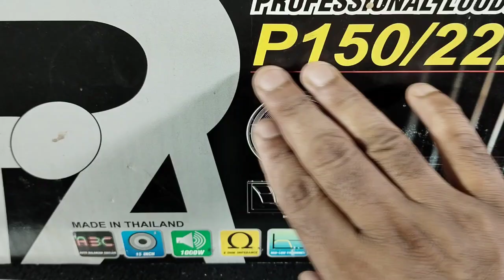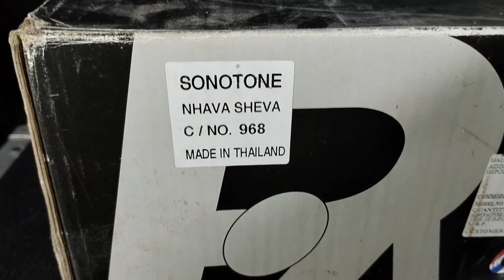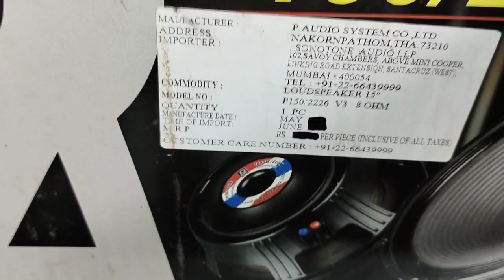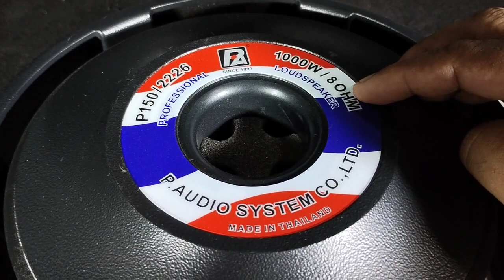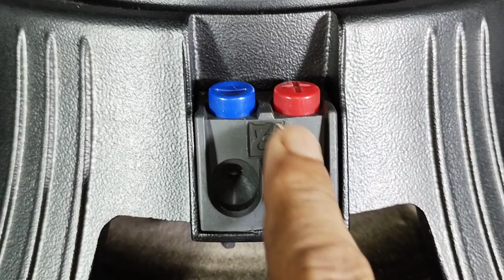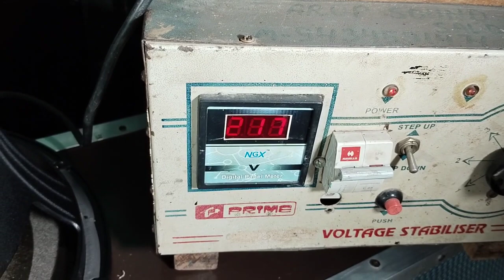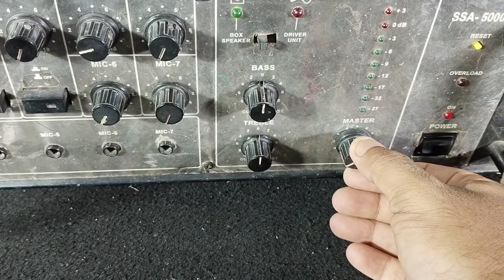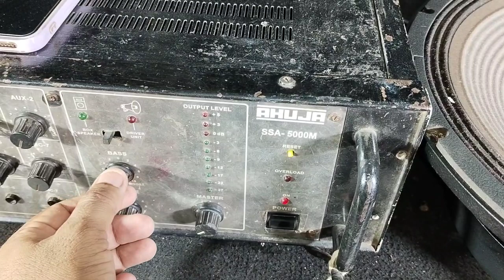P-AUDIO P150/2226 Professional Loudspeaker Unboxing Price Review & Soundtest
P-AUDIO P150/2226 Professional Loudspeaker Unboxing Review and Sound Test
p audio p150/2226 speaker price- rs 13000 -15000
nominal diameter-  381mm/15 inch
power rating- 1000w aes
nominal impedance- 8ohms
sensitivity-97db
frequency range- 40-2000hz
chassis type- cast aluminum
magnet type- ferrite
magnet weight 2.85 kg
voice coil diameter -99.3mm / 4 inch
former material -glass fiber
cone material-papar
surround material -cloth
suspension- single
net weight- 10.4 kg
with box weight -11.4 kg

arup light sound vlog
arup sound